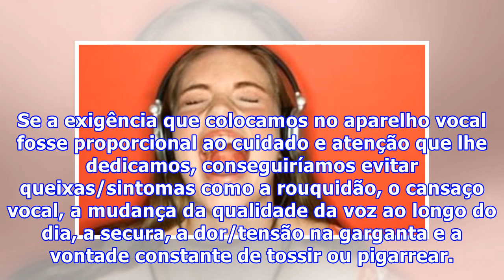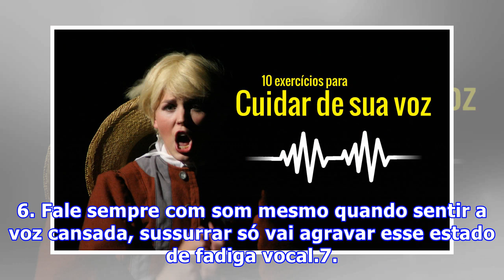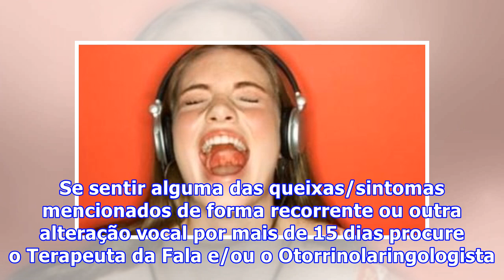Que cuidados diários devo ter com a voz?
Para professores, comerciantes, instrutores, atores, jornalistas, executivos e muitos outros. Para a grande maioria da população ativa em Portugal a dependência da voz para exercer a sua profissão não é uma opção. Professores, comerciantes, executivos, instrutores de fitness, atores, formadores, jor...